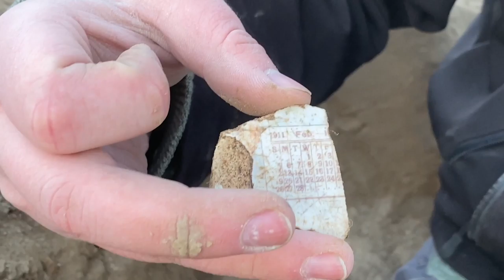We found hundreds of bottles!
We found an old homestead from the 1890's and discovered where the old outhouse was.  It is amazing how much stuff we dug out of that old hole.  People use to use their outhouses as trash pits.  After 100+ years, there are some cool things you can find!

Thanks so much to all my subscribers out there, I really appreciate all the great comments and shares!

Do you Like Creepy Abandoned Houses?

About RJ32:
Hi, my name is Ryan!  I’m a treasure hunter, scuba diver, explorer, and casual goofball.

Exploring with RJ32
Meridian Idaho
83680